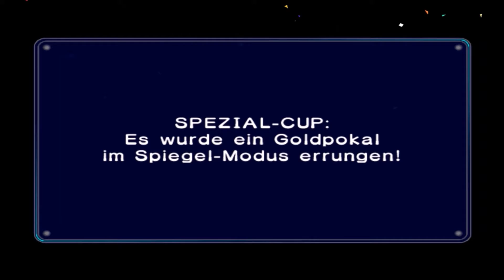[MKDD] ... - Spezial Cup Spiegel (4/4) #68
Mario Kart Double Dash emulated with dolphin emulator 5.0

I hope you'll enjoy it. Please leave a feedback. :)

Information:
I do own this game but don't have the possibility to capture it on my Gamecube. If you want to play this game, please buy it and enjoy the retro feeling on the original console!